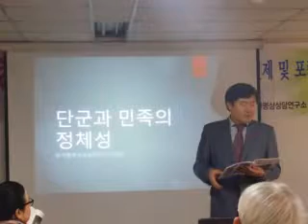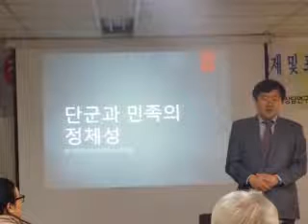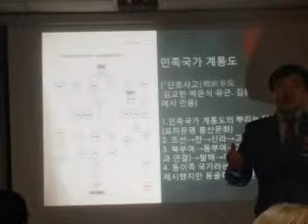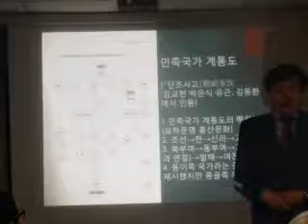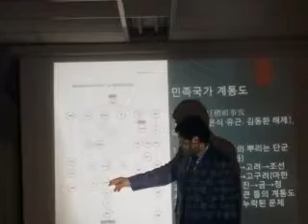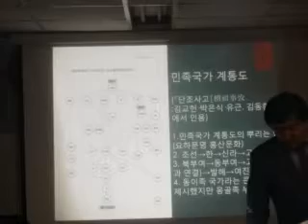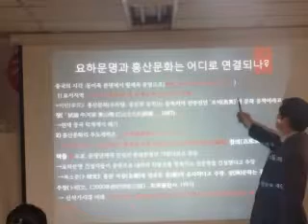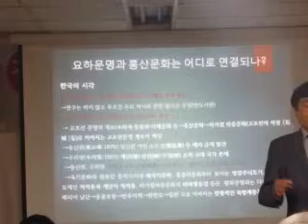국조본 제9차 포럼 및 고천발원제(2)